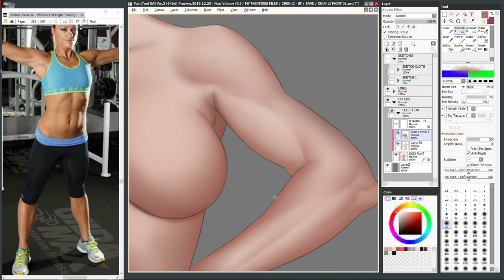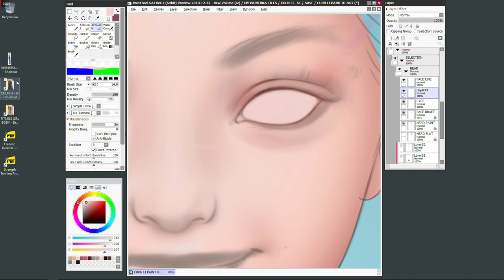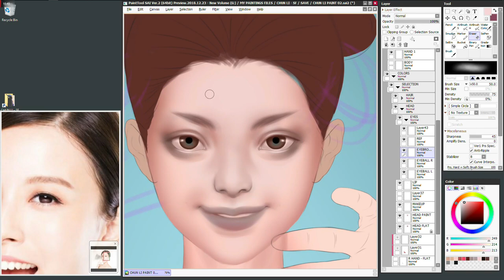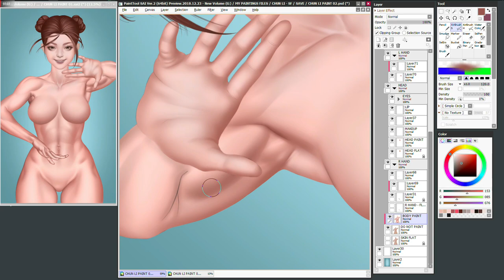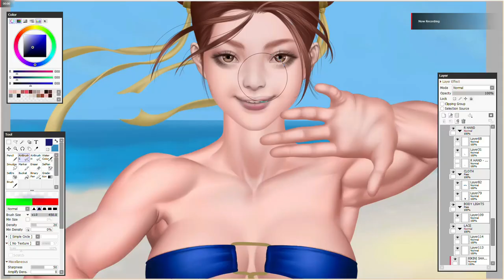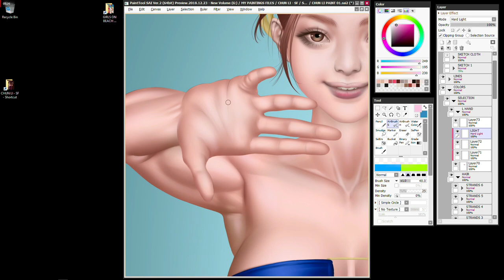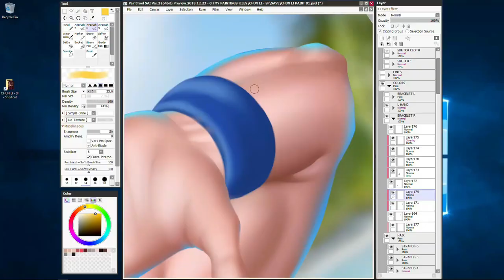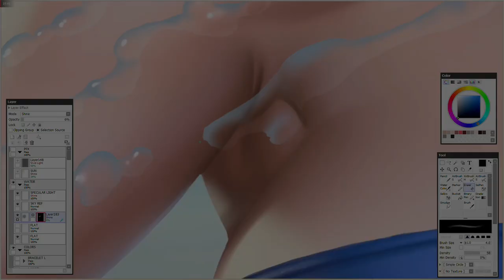CHUN LI PORTRAIT PAINTING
Painting process video of Chun Li - Street Fighter. It is a short speed up video clip about my painting process.